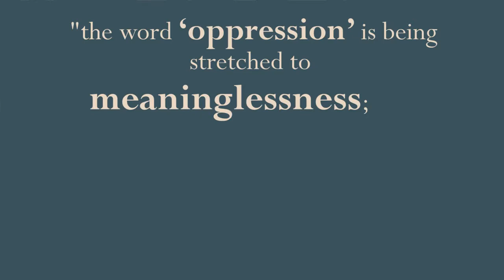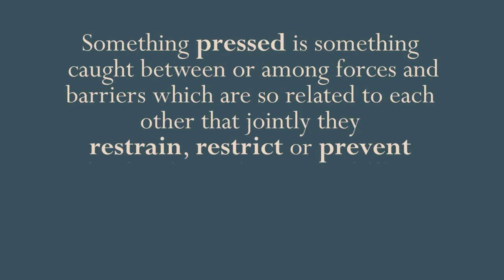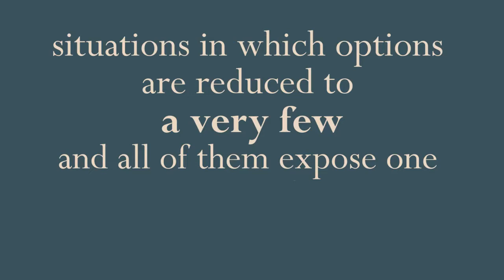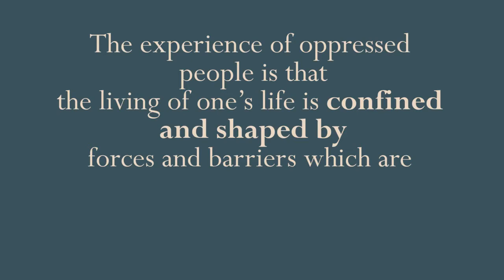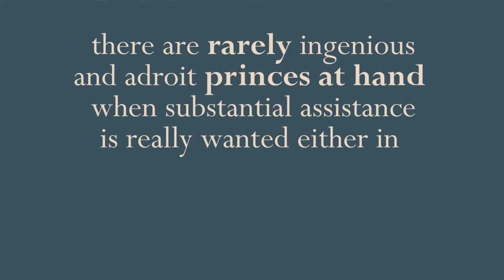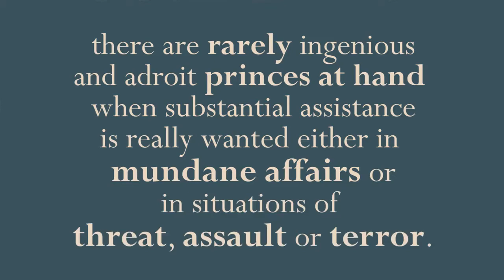Identity Basics- Understanding Oppression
Back to the basics! Join Dr. Cori Wong in this series, as she explores the basics of identity.

Vice President's Office for Diversity: diversity.colostate.edu